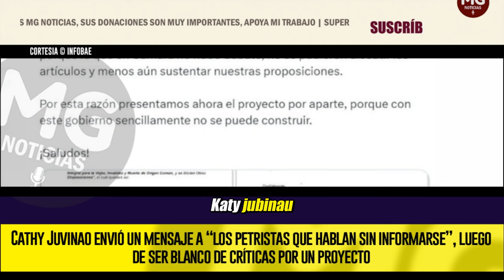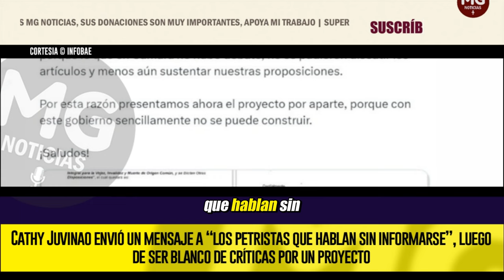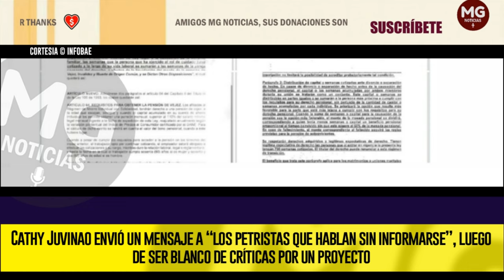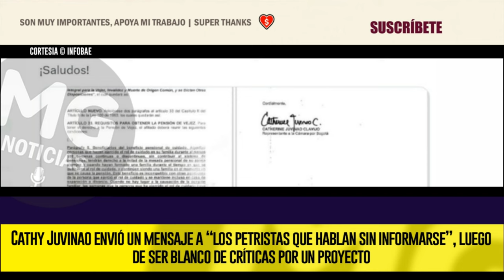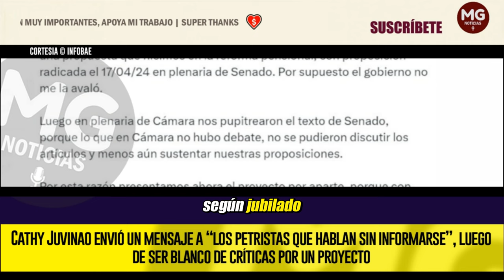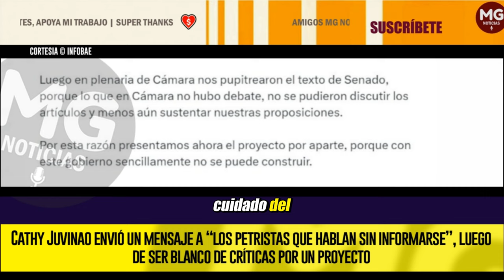PARA LOS PETRISTAS QUE HABLAN SIN INFORMARSE 📢🚨 MENSAJE CONTUNDENTE CATHY JUVINAO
Cathy Juvinao envió un mensaje a “los petristas que hablan sin informarse”, luego de ser blanco de críticas por un proyecto
La representante radicó la iniciativa ‘Pensión del Cuidado’, cuyo propósito es asegurar pensiones para quienes han dedicado su vida al trabajo de cuidado no remunerado. Pero algunos la acusaron de “robar” ideas del Gobierno
INFOBAE